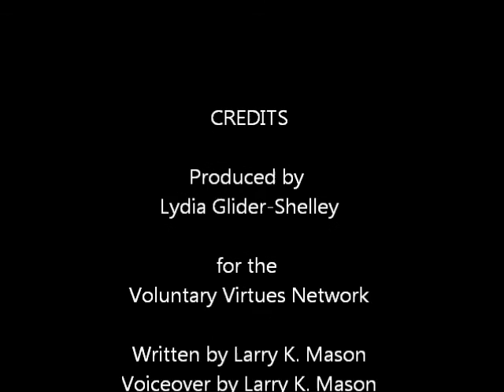The Invisible Hand: POM and contracts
This lecture, narrated by "Invisible Hand" author, Larry K. Mason, seeks to illustrate how POM (physical object money) influences and affects the concept of contracts. and you can read or listen to the novel on which these lectures are based